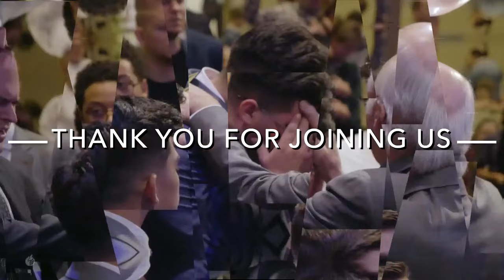His Mission, Our Purpose || Pastor Jason Sharp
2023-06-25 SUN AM